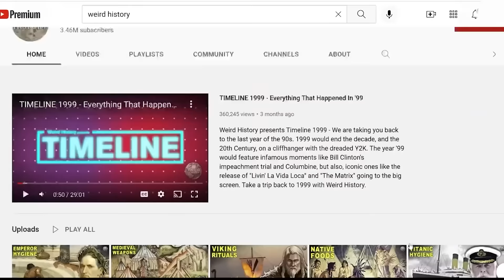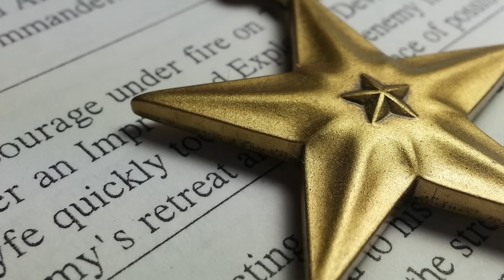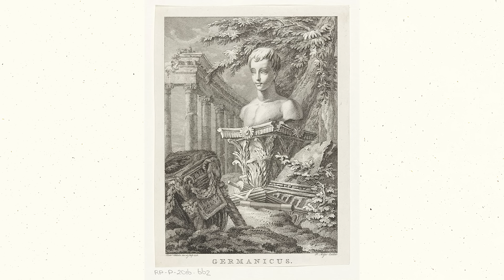People Who Changed History by Disregarding Orders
The chain of command and obeying orders are two concepts that are essential to military success. But military history is still full of people who disobeyed orders. Armies are made up of individuals, and regardless of the time period or culture, there are always people who buck the system.

The reasons soldiers have disobeyed are as varied as the world's militaries themselves.